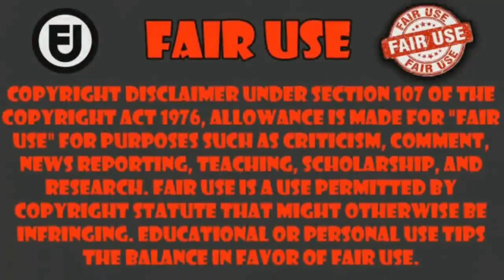cuando descubres el secreto de la nueva waifu | One Room, Hiatari Futsuu, Tenshi-tsuki